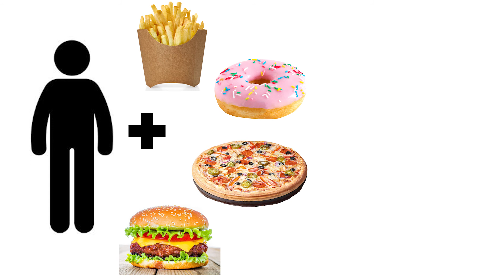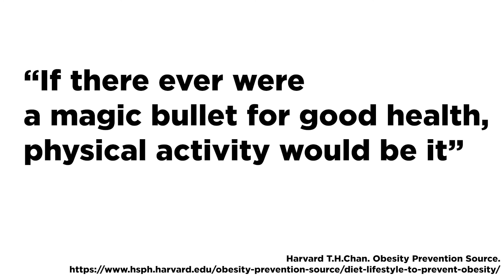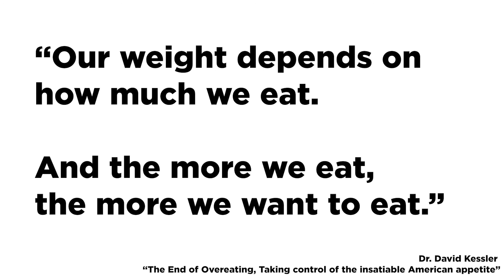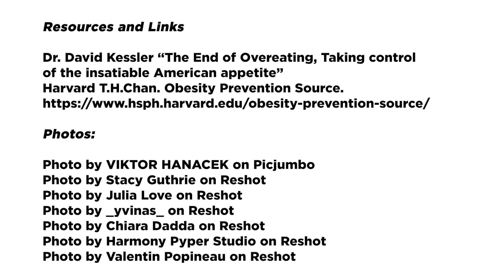Debunking Obesity Myths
Is obesity really influenced by food intake, exercises and genetics?

Time stamps for this video:
0:27 The first myth "I eat very little and still gain weight"
1:24 The second myth "I am obese because I move a little"
2:29 The third myth "Everybody in our family is fat. It's genetics"

References:
Dr. David Kessler “The End of Overeating, Taking control of the insatiable American appetite”

National Health Service (NHS). Obesity. Overview.

World Health Organization (WHO). Obesity and overweight